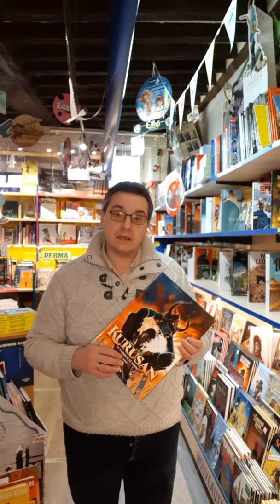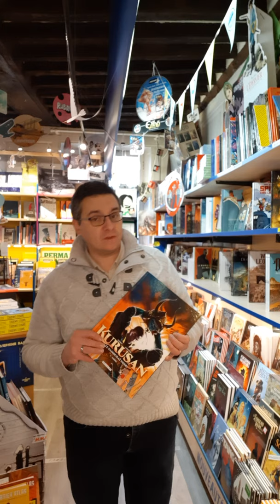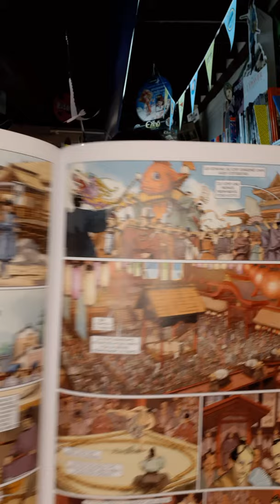coup de cœur du 12 février 2021 Kurusan aux éditions Delcourt par Thierry Gloris et Emiliano Zarkone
Voici notre dernier coup de cœur en date : Kurusan.
Si vous aimez l'histoire mais que celle du Japon vous est plus méconnu plongez dans Kurusan à la suite de Yasuke le samouraï noir et du son shogun : Oda Nobunaga.